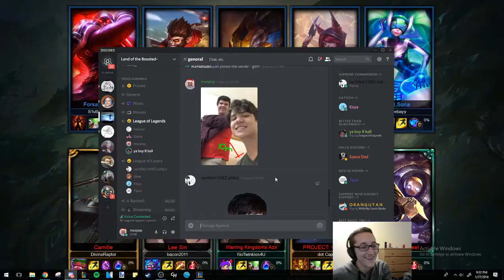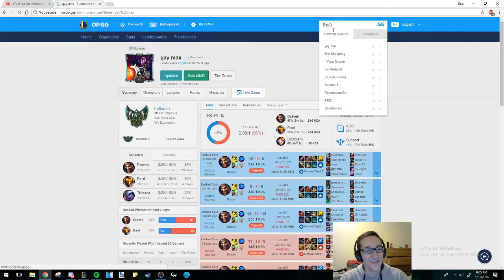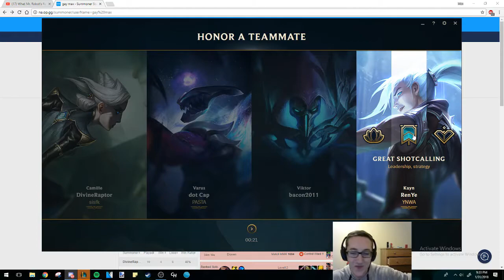2 Meme Team League Games (ft. me on blitz and thresh supporting cap)